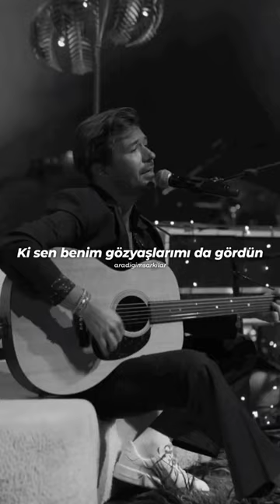Yalın - ki sen.